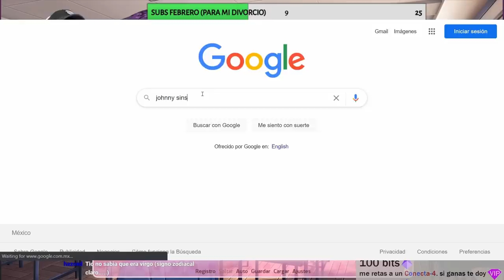Doki Doki KK Club YugiMon Control Z - PitasioPlays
aqui nomas ligando.